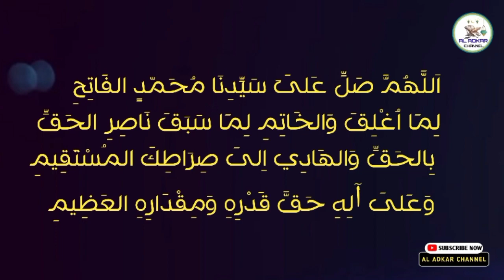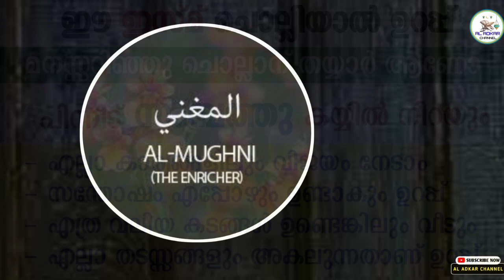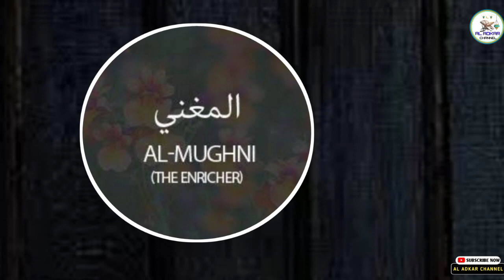ഈ ഇസ്മ് ചൊല്ലൂ💥സംമ്പത്ത് വന്നു നിറയും കടങ്ങൾ എല്ലാം വീടും | asmaul husna | Islamic speech